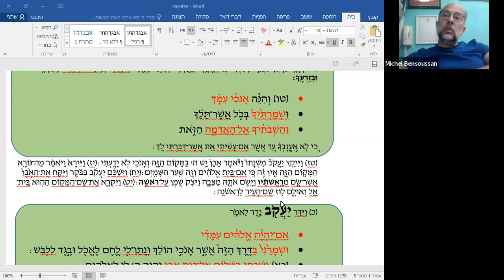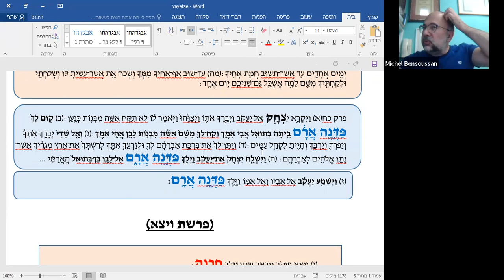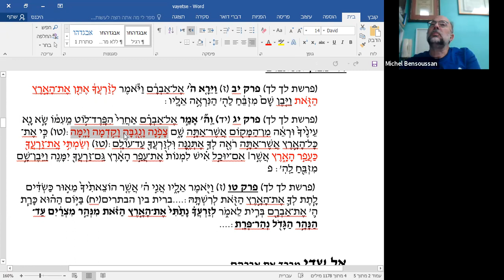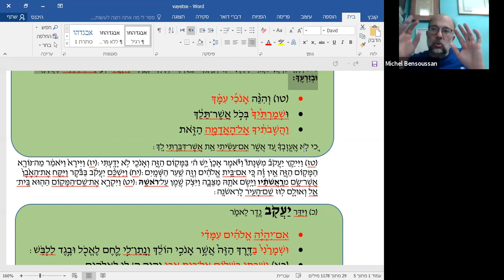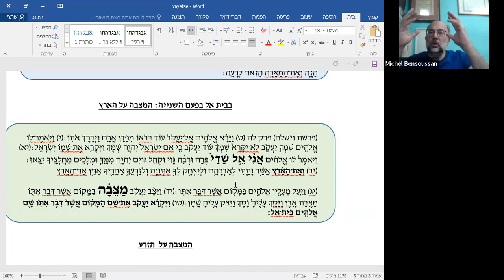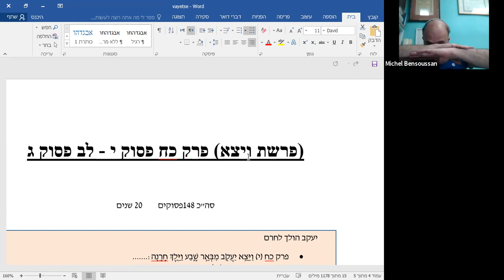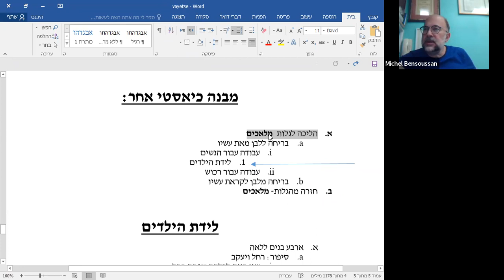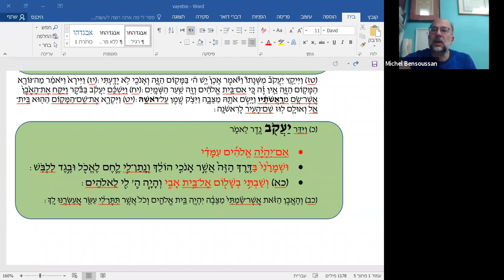VAYETSE 5782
LA COMPLEXITE DE JACOB. PAR MICHEL BENSOUSSAN